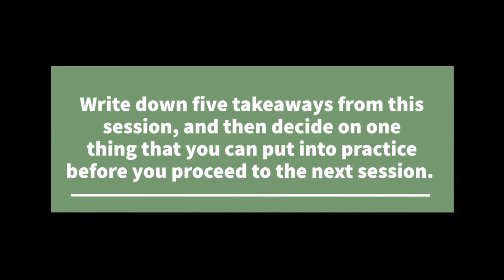Online Bible Study - Understanding Grace Session 10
Online Bible Study on the subject of Understanding Grace (Session 10)